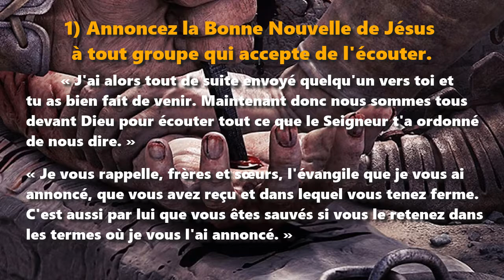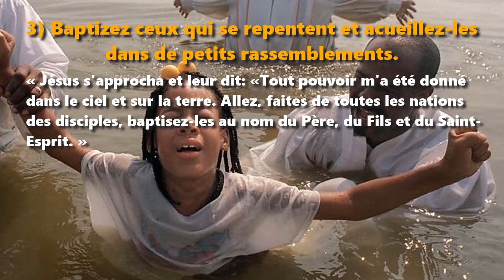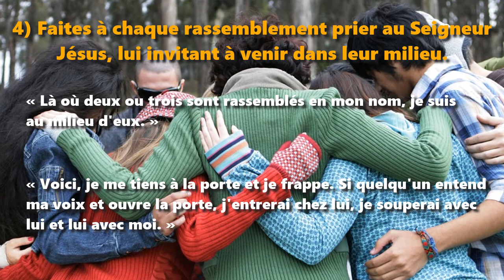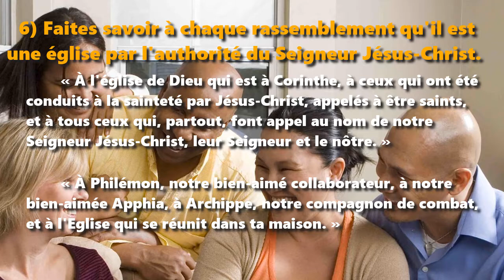Implantons de petites églises à partir de petits rassemblements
Implantons de petites églises à partir de petits rassemblements de chercheurs et de nouveaux croyants
Citations bibliques tirées de l’édition Segond 21
Musique par Natrix

a) Annoncez la Bonne Nouvelle de Jésus à tout groupe qui accepte de l’écouter. Actes 10:33; 1 Corinthiens 15: 1

b) Promettez le pardon des péchés et le don du Saint-Esprit à ceux qui veulent être sauvés. Luc 24: 47-49; Actes 2:38

c) Baptisez ceux qui se repentent et accueillez- les dans de petits rassemblements. Matthieu 28:18; Actes 2:41

d) Demandez à chaque petit rassemblement de prier le Seigneur Jésus, en l'invitant au milieu d'eux. Matthieu 18:20; Apocalypse 3:20

e) Chaque rassemblement mettent in pratique ensemble les commandements de Jésus, y compris la Sainte-Cène. Luc 22:19; 1 Corinthiens 11:25

f) Informez chaque rassemblement de disciples obéissants qu'il est une église par l'autorité du Seigneur Jésus-Christ. 1 Corinthiens 1: 2; Philémon 1: 2